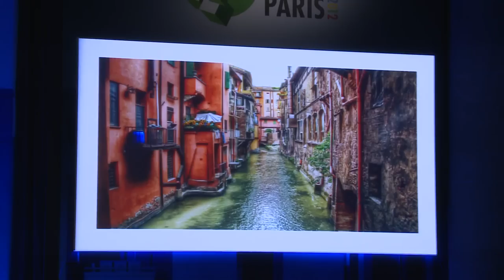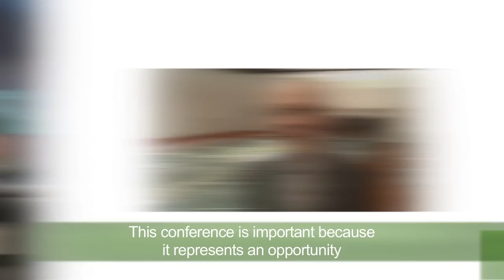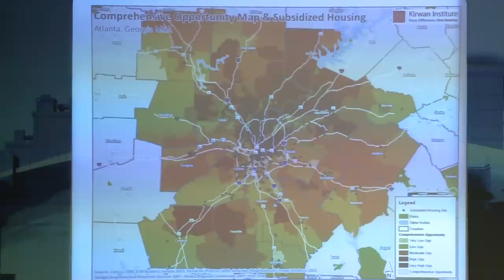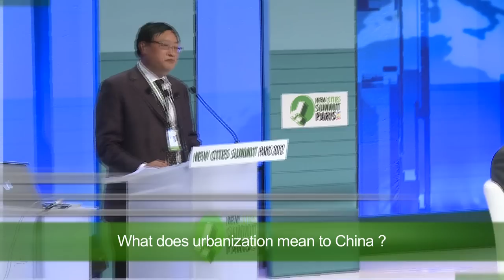New Cities Summit 2012 Paris: Highlights Film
This short film video looks back at some of the highlights of the inaugural 2012 New Cities Summit in Paris.